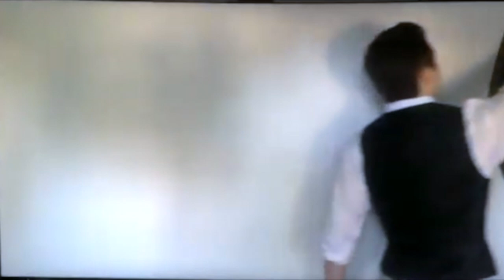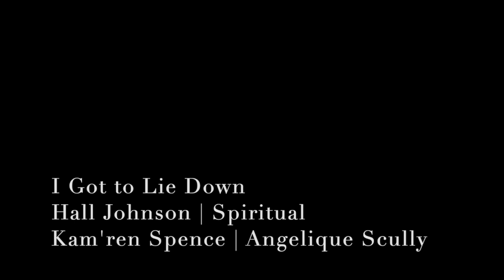Tuesdays @ Twelve – Songs of Experience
A short recital celebrating the achievements of select voice students at the School of Music.  These performers are a small representation of the whole of our School of Music who daily show what is possible when grit and perseverance are met with dedication to their craft.  The texts, translations, and program notes were written by the singers for each piece and performed in collaboration with the many pianists who spent hours creating recordings and, in some lucky cases, performing live.

Ithaca College School of Music is an undergraduate-focused, conservatory-style program situated on a liberal arts campus in Upstate NY.